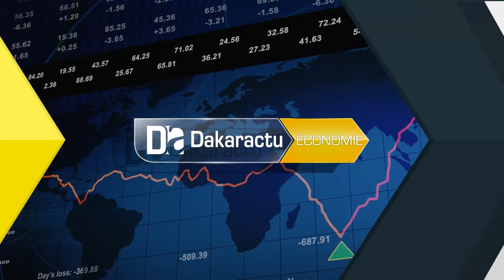LFR2/ Mamadou Lamine Diallo:" Nous sommes devant la vérité des chiffres. Macky Sall a échoué! "